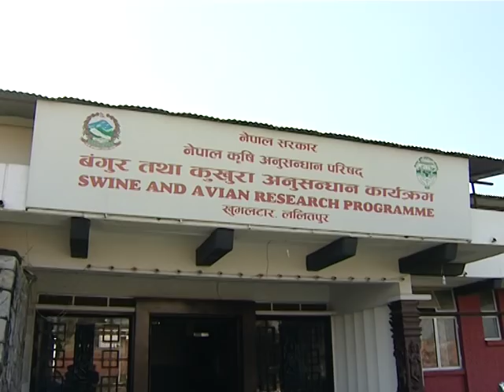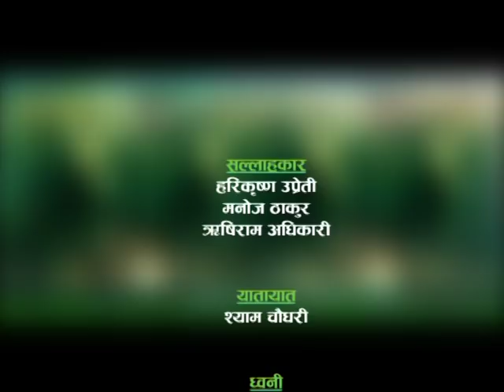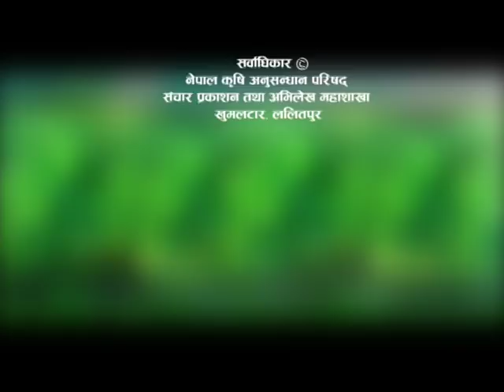Management of Swine rearing in winter season. हिउँदमा बंगुर पालन व्यवस्थापन